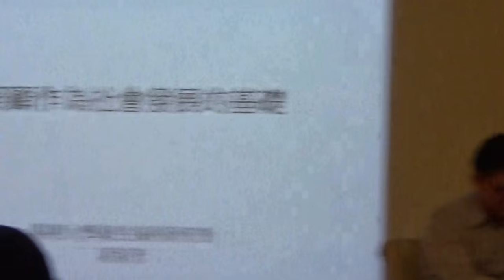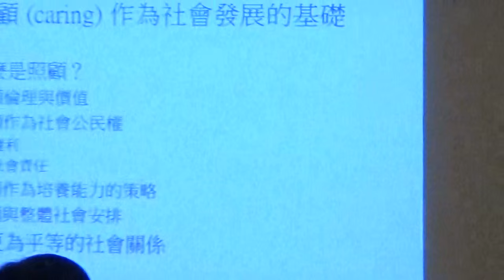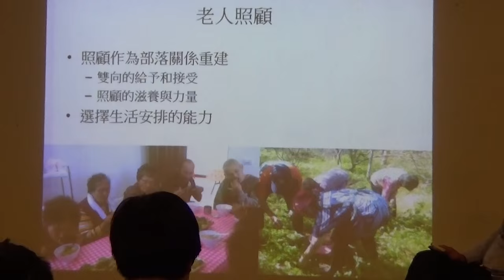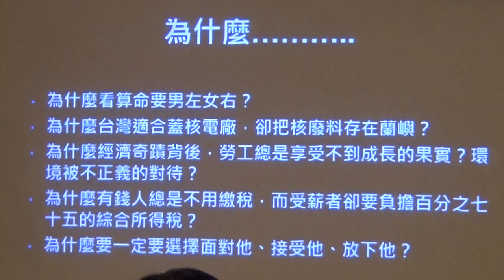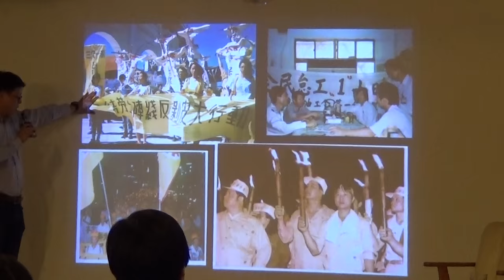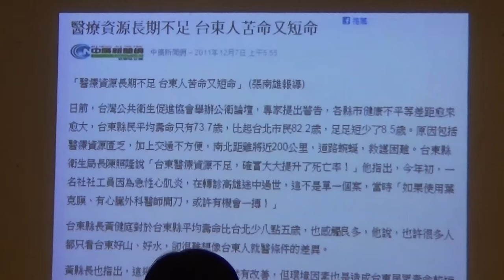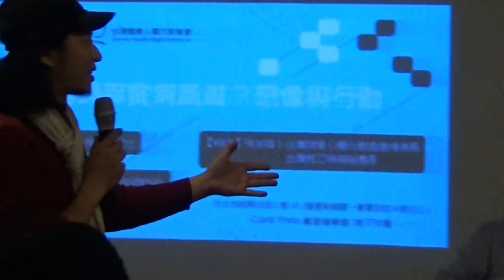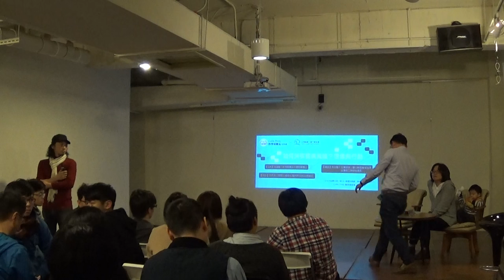【哲學星期五@台北】如何消弭貧病風險：想像與行動 20151211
【哲學星期五@台北】―「如何消弭貧病風險：想像與行動」―2015/12/11(五) 19:00@慕哲咖啡館

在台灣這片土地上，有些人可以不怎麼努力就擁有許多財富、接受良好的教育、可以吃較好食物而非比較便宜的食品、生活在舒適的居住環境；有些人卻是一出生就注定比較貧窮、生活壓力大、選擇少、壽命比較短也比較多病痛。貧病風險及平均壽命的多寡其實並不是與生俱來，許多研究已指出健康的不平等是跟社會階級、機會不平等有關。你身心所受的病痛苦難，其實是整個政治、經濟、環境、教育等權力不平等之下所產生的結果，而且這個結果很可能會代代相傳。

然而，即便知道空氣汙染的問題、食品安全的問題、居住不正義的問題、資源分配不公平等等的問題，我們身為一個公民，又能做些什麼呢？有人選擇逆來順受、獨善其身、不想狗吠火車，有人選擇捍衛自己的價值理念、反抗、改變。有人直攻最上游中央政策想改變結構及權力的分配，有人從地方紮根培力個人及弱勢者，有人則負起最下游照顧工作的責任。

行動是一個改變權力分配的政治進程，想像與行動缺一不可。台灣有許許多多的行動者，他們用自己的方式、在不同的領域想讓這個社會變得更好。本周 【哲學星期五@台北】及【台灣健康人權行動協會】共同邀請了長期關心弱勢勞工權益的孫友聯理事長，以及關心性別、原住民權益問題的梁莉芳老師，分享多年來對於不同弱勢族群為何落入貧病交迫惡性循環的觀察，以及如何思考介入方式、展開怎麼樣的行動。歡迎各界踴躍參與討論。

【時間】 2015年 12月 11日 (五) 19:00–20:30
【與談】 孫友聯│台灣健康人權行動協會理事長
         台灣勞工陣線秘書長
【與談】 梁莉芳│陽明大學衛生福利研究所助理教授

【策劃行政】廖健苡、黃昭華、梁家瑜、吳豐維【海報設計】徐名慧、楊郁婷、林亭萱、徐清恬【開場主持】廖品嵐【錄音】汪業政【攝 影】梁家瑜、楊依陵、黃謙賢【摘要】賴韋蓁、林安冬、李濃、江博緯【網管】黃昭華【行政協力】黃彥傑、獨角獸、林士傑

【講者介紹】
孫友聯│台灣健康人權行動協會理事長、台灣勞工陣線秘書長。畢業於台大社會系、陽明衛福所。督保盟第一任召集人。
梁莉芳│陽明大學衛生福利研究所助理教授，雪城大學（Syracuse University）社會學博士。研究領域：遷移研究、女性主義、醫療社會學與照顧工作。